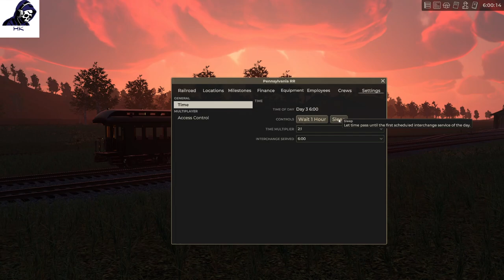Railroader! Trying to figure the game out after the tutorials.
Twitch.tv/humanity_kills